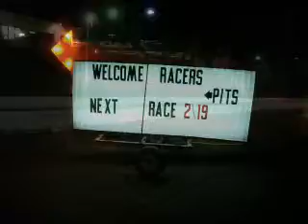Motorcycle Drag Racing at Racelegal.com friday night 1-29-2010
Motorcycle Quickest ET Winner: Dupree Mapps
2005 Kawasaki Ninja, RT .680, ET 7.530@103.45 MPH